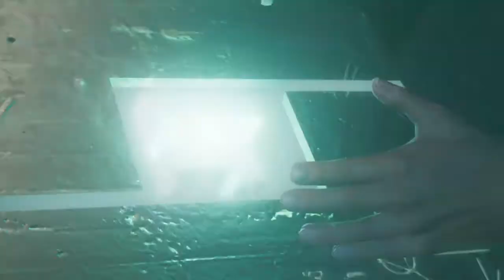CROSS I JUNONA (08) Assassin's Creed III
ZAPRASZAM NA KOLEJNY ODCINEK Z SERII AC 3 NA KANALE SOGILEMI